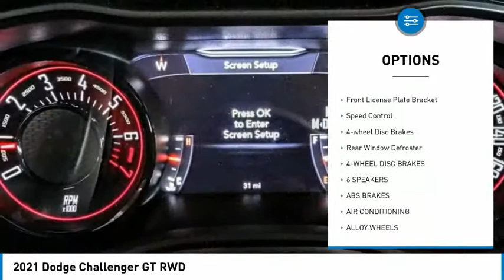2021 Dodge Challenger MONTEREY PARK ROSEMEAD EL MONTE MONTEBELLO LOS ANGELES C8093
2021 Dodge Challenger GT RWD

1100 W Main St.

BRAVO CHRYSLER DODGE JEEP RAM OF ALHAMBRA, PROUDLY SERVING LOS ANGELES, SAN GABRIEL VALLEY, MONTEREY PARK, EL MONTE, AND SURROUNDING CALIFORNIA LOCATIONS. THIS GO MANGO 2021 Dodge CHALLENGER IS EQUIPPED WITH A 3.6L V6 24V VVT, AUTOMATIC TRANSMISSION, AND RECEIVES AN ESTIMATED 19 City/30 Hwy MPG. CONTACT BRAVO CHRYSLER DODGE JEEP RAM OF ALHAMBRA TO SCHEDULE A TEST DRIVE AND TAKE THIS 2021 Dodge CHALLENGER HOME TODAY, OR VISIT OUR SHOWROOM CONVENIENTLY LOCATED AT 1100 W. MAIN STREET ALHAMBRA, CA 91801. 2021 Dodge CHALLENGER GT RWD $2,000 off MSRP! 19/30 City/Highway MPG 2D Coupe 3.6L V6 24V VVT RWD 8-Speed Automatic Factory MSRP: $34,135 Bravo Chrysler Dodge Jeep RAM dealership is a new kind of dealership, where we put our customers ?? needs first. We are located in Alhambra, CA, just miles east from the Downtown Los Angeles area. Our dealership has been proudly serving the Los Angeles area and the San Gabriel Valley community under our new ownership as of June 6, 2017. When coming into contact with our dealership, you will receive personalized attention from all of our employees. We are a honest and transparent dealership that is willing to reach a fair deal with you! We always maintain an up-to-date inventory of nearly 400 units, with a wide selection of new and certified pre-owned Chrysler, Dodge, Jeep, and Ram vehicles and other pre-owned vehicles of other makes and models for you to choose from. When shopping for a new vehicle you will get assigned a professional Product Specialist to help you complete your purchase. Our Service Department does not fall behind, we have on-hand knowledgeable Service Advisor ??s that offer multi-lingual service in English, Spanish, and Mandarin Chinese. Prices do not include government fees and taxes, any finance charges, any dealer document processing charge, any electronic filing charge, and any emission testing charge. Prices of vehicles on this website do not necessarily include accessories that may have been installed on any of our vehicles at the dealership. Advertised selling price does NOT apply to leases. Here at Alhambra Chrysler Dodge Jeep Ram, we will work with you on getting the most value for your current vehicle trade in, no matter the condition it is in, and get you into the new or pre-owned vehicle you want! While every reasonable effort is made to ensure the accuracy of this information, we are not responsible for any errors o Stock #: C8093 | VIN: 2C3CDZJG8MH555530 | 2021 Dodge Challenger GT RWD Bravo Chrysler Dodge Jeep Ram